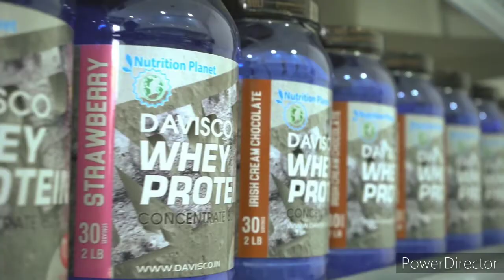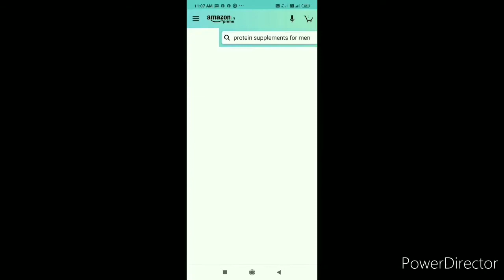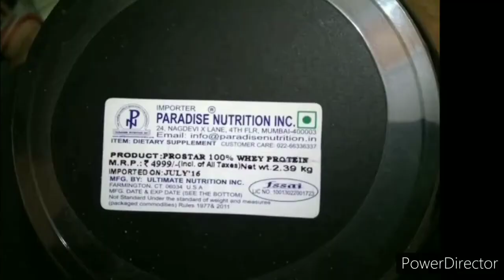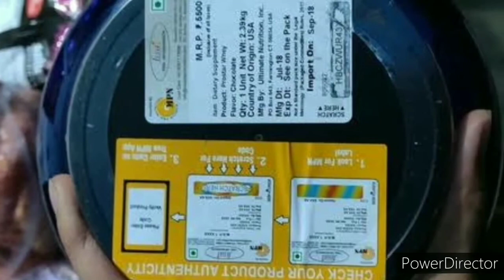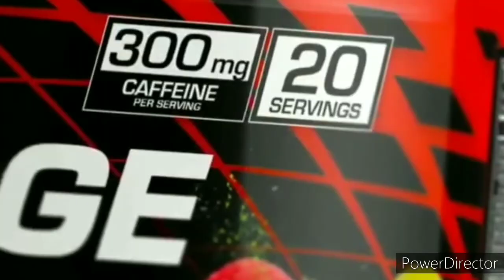प्रोटीन Powder Sale | Amazon Vs Flipkart Sale | सस्ता Protein Powder | प्रोटीन पाउडर कहा से खरीदे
Following Your Query Discussed in this Video :-
प्रोटीन Powder Sale,
Amazon Vs Flipkart Sale,
सस्ता Protein Powder,
प्रोटीन पाउडर कहा से खरीदे,
flipkart fake supplements,
amazon fake supplements,
better option to buy online supplements,
chepest online protein supplements,
sabse sasta protein powder,
on protein powder fake vs real,
original whey protein,
how to buy original whey protein in india,
protein powder price,
whey protein,
protein powder,
प्रोटीन पाउडर,
raw whey protein,

On this channel, you can expect quick workout tips, general health tips, motivational videos, workout videos,beauty tips and more!

Want to get fit this year, but don't know where to start?  "Six Pack Milestone" chosen the best fitness Videos to empower you and help to get you started on your journey to tip-top physical fitness.

Ask us anything related to diet, supplementation, training, workout and we will be happy to help.

(See Something New, See Something Special) Stay Healthy & Stay Fit जय हिंद,वन्दे मातरम्